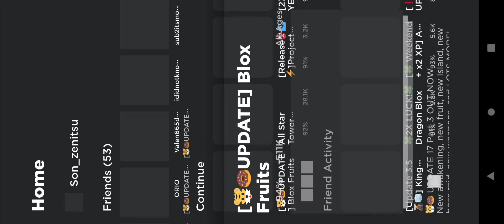dark eclaw and cdk or more so failed combo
i messed up alot